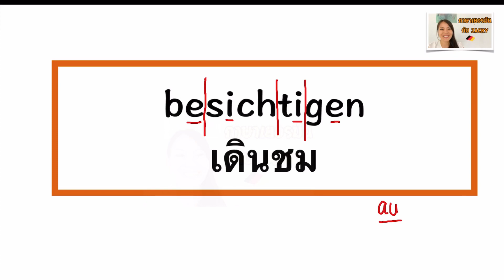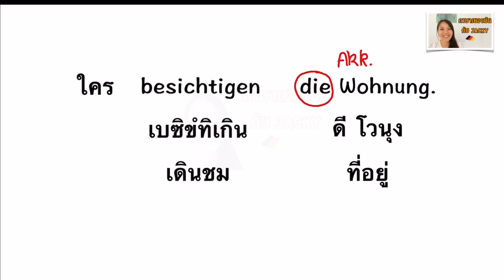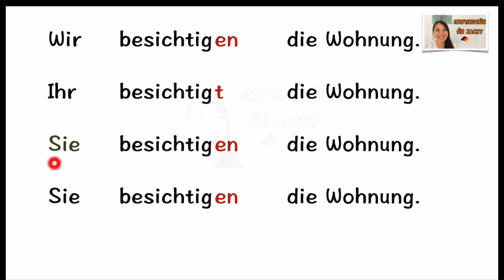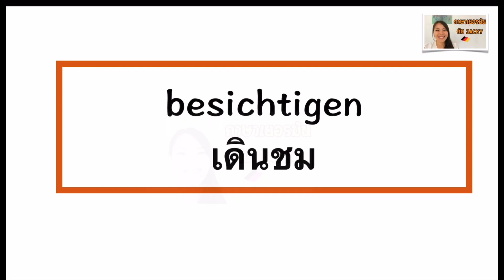besichtigen | ผันยังไง เเต่งประโยคยังไง อยู่ตำเเหน่งไหนในประโยค |ภาษาเยอรมันกับ Jacky